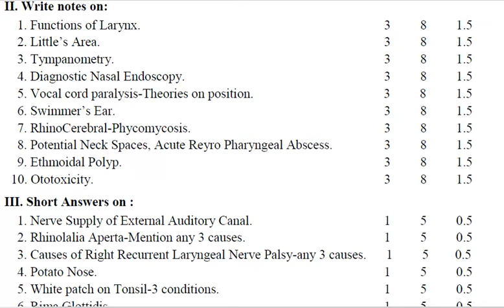Oto Rhino Laryngology | ENT | paper | MBBS | Question Paper | AUgust 2012